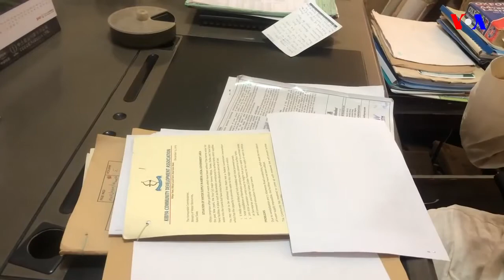Yadda Wasu Kauyukan Kano Ke Tona Yashi Don Samun Ruwa